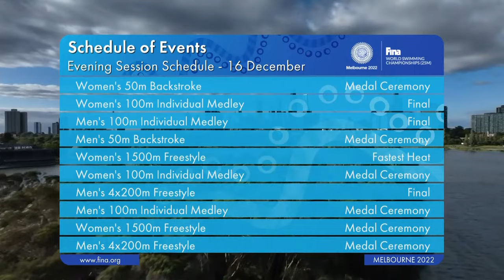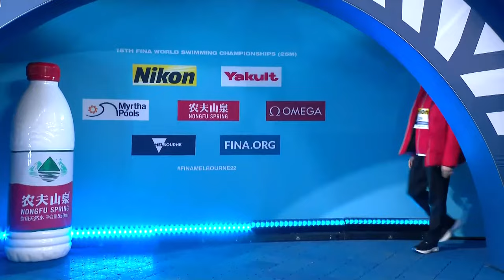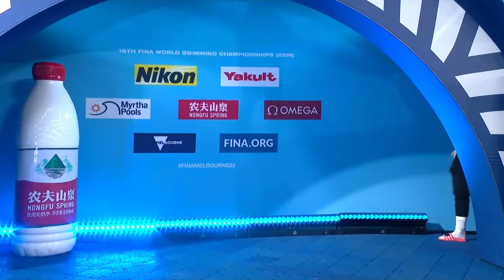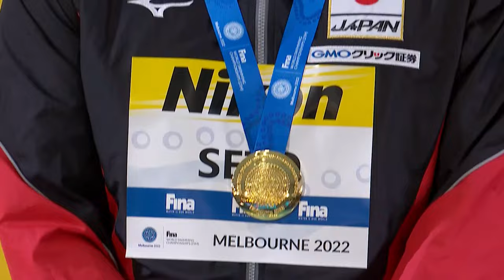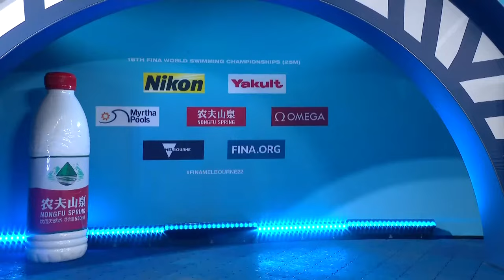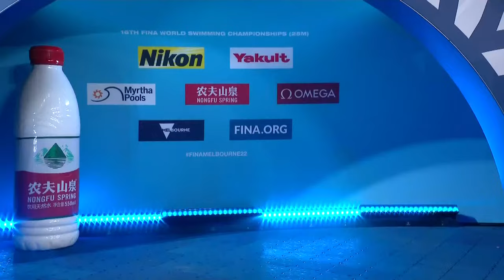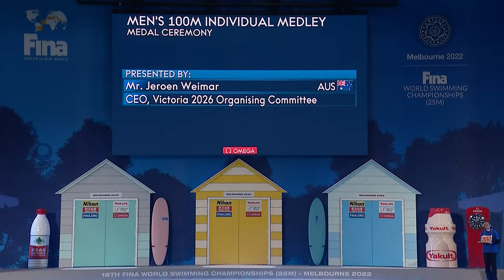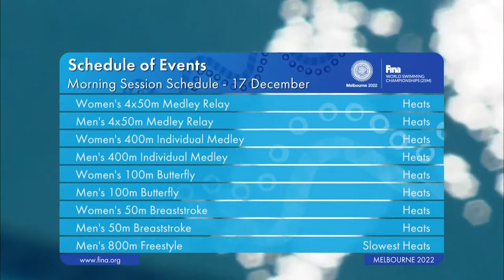LIVE | FINALS | FINA World Swimming Championships (25m) 2022 | Melbourne | Day 4 | Evening Session